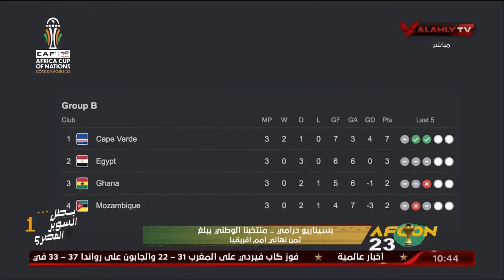"بسيناريو درامي" .. منتخبنا الوطني يبلغ ثمن نهائي أمم_إفريقيا 🏆🇪🇬